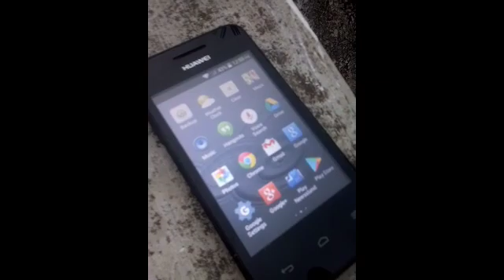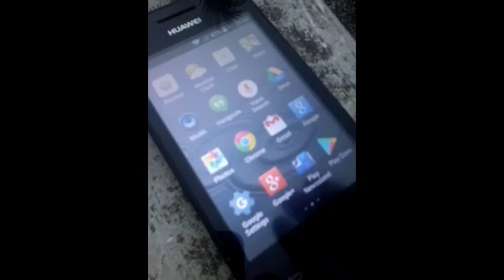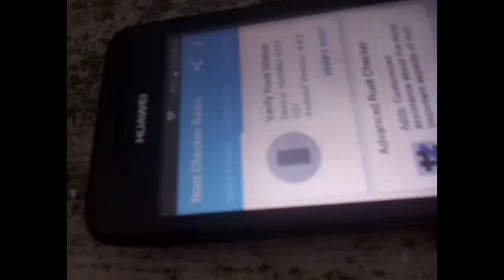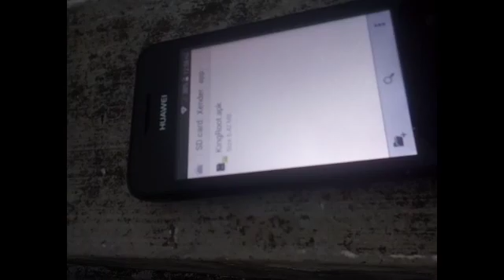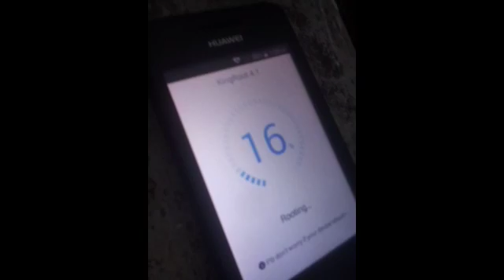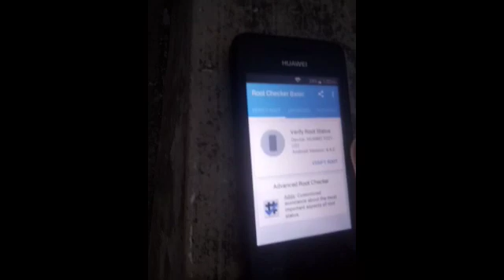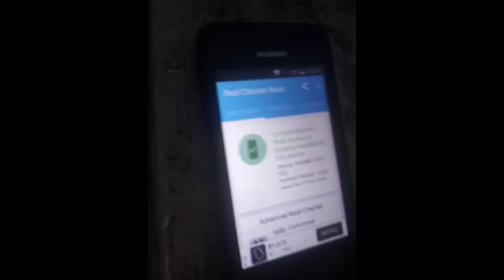How to root android phone | Malayalam | MK techy